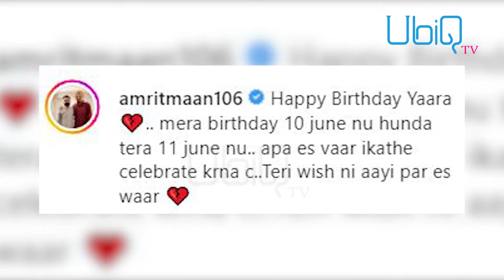SPICY REELS | A.R Rehman ਦੀ ਬੇਟੀ ਦੀ Musical Reception Party, ਪਹੁੰਚੇ ਕਈ ਨਾਮੀ ਕਲਾਕਾਰ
A.R Rehman, Musical Reception Party, Rahima Rahman, Daughter, Bollywood. UbiqTV,
Salman Khan
Shahrukh Khan
Shilpa Shetty
Raj Kumar Rao
Bollywood Update
Kareena Kapoor